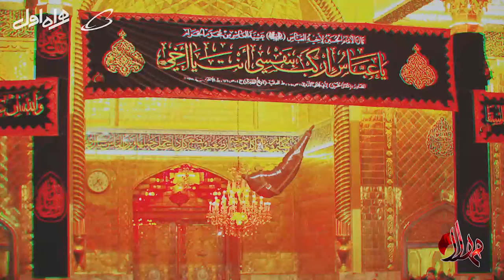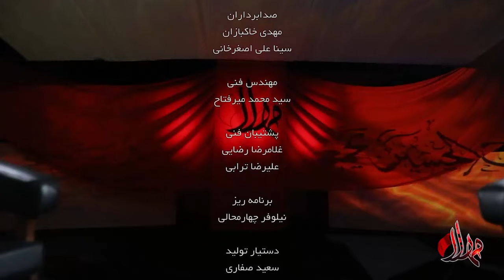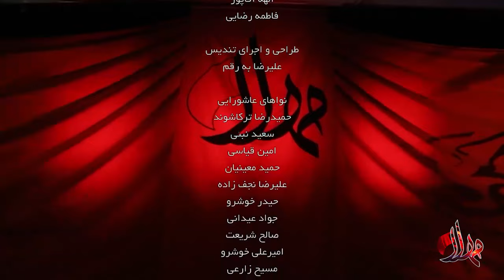مهلا - فصل 2 - علیرضا دبیر | Mahla - Alireza Dabir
میهمان این قسمت: علیرضا دبیر
مجری: محمدحسین پویانفر
کارگردان: حامد میرفتاحی
تهیه کننده: ایمان قیاسی و امیر حسین طهرانی
The Guest of this Episode: Alireza Dabir
Presenter: Mohammad Hossein Pouyanfar
Director: Hamed Mirftahi
Produced by: Iman Ghiyasi and Amir Hossein Tehrani